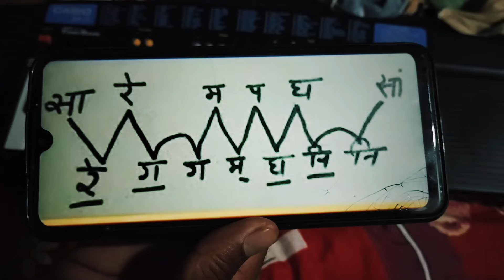स रे ग म प ध नि स, चाहे जितना रट ले, नही होगा 'स्वर ज्ञान' जब तक यह नहीं समझोगे.. Hindustani music